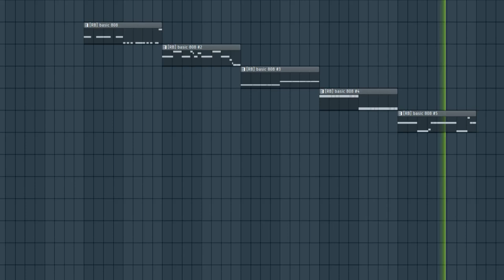FREE Trap 808 Midi Kit "WAVE" - Download 2021 🔥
Kit includes 15 808 Patterns!

All these beats are free for non commercial use, give credit when you use them in the following way:

(Prod. RetosBeats)